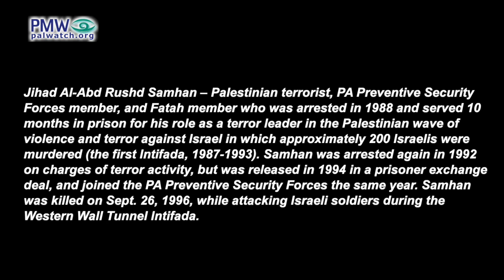Granddaughter proud of grandpa terrorist: “I’m very proud of him. Allah chose us”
Official PA TV program Moons of Palestine, on terrorist Jihad Al-Abd Rushd Samhan, who was involved in numerous attacks

Yanal Samhan, granddaughter of terrorist Jihad Al-Abd Rushd Samhan: “I’m very happy that he’s my grandfather. I’m very proud of him… I’m happy that Allah chose us to be the family of a Martyr … He was a great leader, a Jihad fighter, a self-sacrificing fighter… He really loved to see people doing Jihad for Allah. Given how he loved this matter and aspired to Martyrdom, Allah chose him.”
[Official PA TV, Moons of Palestine, April 8, 2024]

Jihad Al-Abd Rushd Samhan – Palestinian terrorist, PA Preventive Security Forces member, and Fatah member who was arrested in 1988 and served 10 months in prison for his role as a terror leader in the Palestinian wave of violence and terror against Israel in which approximately 200 Israelis were murdered (the first Intifada, 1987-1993). Samhan was arrested again in 1992 on charges of terror activity, but was released in 1994 in a prisoner exchange deal, and joined the PA Preventive Security Forces the same year. Samhan was killed on Sept. 26, 1996, while attacking Israeli soldiers during the Western Wall Tunnel Intifada.